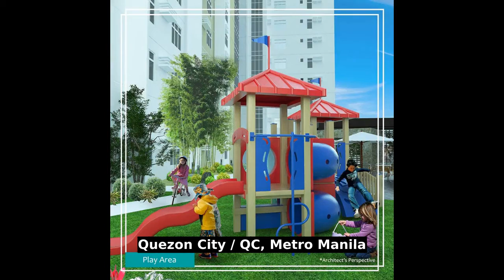Affordable 2 Bedroom Condo Unit For Sale Along Quezon Ave Quezon City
Number of Bedrooms : 2
Number of Bathrooms : 1
Unit Size : 36 sqm.